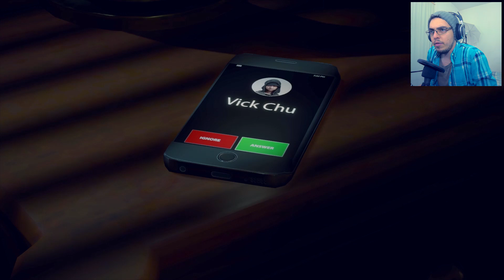BORA MATAR ZUMBI E TIRAR SELFIE? | Dead Rising 4 (PC Gameplay PT-BR Português)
Dead Rising 4 Gameplay em Português, no PC, no Ultra. Mais Gameplays do Início
No vídeo de hoje jogamos Dead Rising 4, quarto game da franquia que traz de volta o protagonista Frank West, carismático fotógrafo que presenciou e documentou o primeiro incidente zumbi, em um shopping, no primeiro Dead Rising. Frank tem que expor uma conspiração ainda maior, voltando à cidade onde passou momentos de horror, somente para embarcar em outra aventura em um shopping center ainda maior!

Dead Rising 4 é um game de ação, produzido pela Capcom, lançado em 6 de Dezembro de 2016 e disponível para PC e Xbox One.